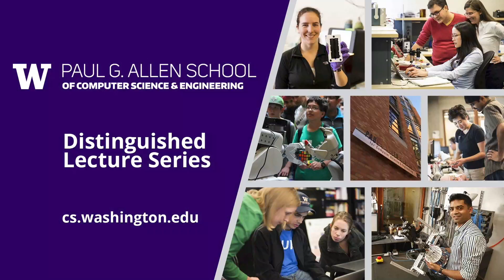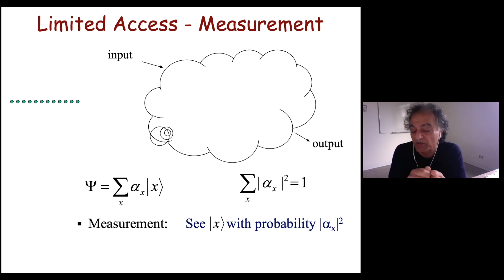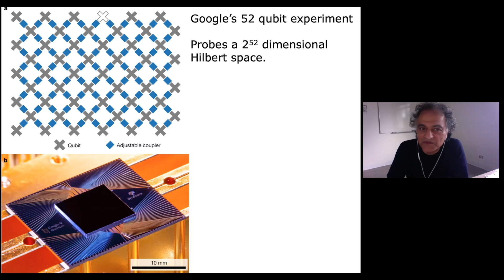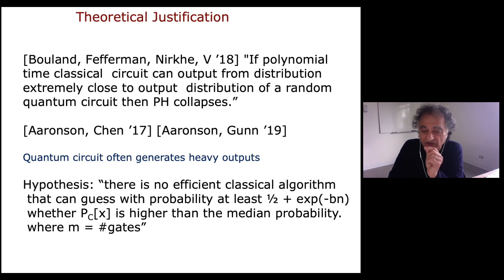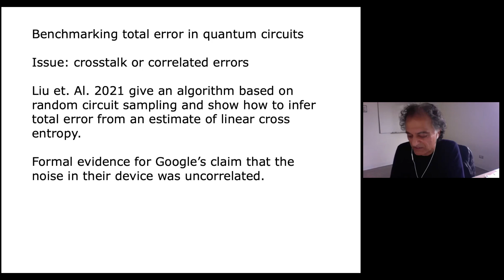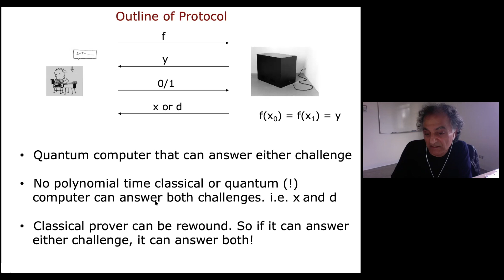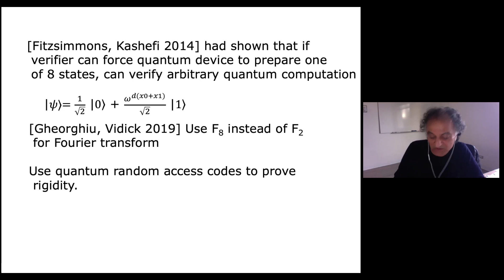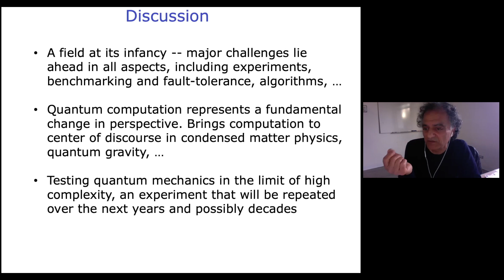Allen School Distinguished Lecture: Umesh Vazirani (UC Berkeley)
A Quantum Wave in Computing
Umesh Vazirani (UC Berkeley)
Distinguished Lecture Series
Thursday, January 13, 2022, 3:30 pm

Abstract
Recent advances in experimental quantum computing are propelling us towards the era of small to medium scale quantum computers. But quantum computation also forces us to reimagine our entire conception of computation, with major implications for both computer science and physics. These include philosophical questions such as "is quantum physics falsifiable?" and practical questions such as "how can we test and benchmark quantum computers?" Remarkably these questions turn out to be two sides of the same coin, and techniques from complexity theory and cryptography hold the key to answers to these as well as protocols for scalable proofs of quantumness, certifiable quantum number generation and verification of quantum computation.

Bio
Umesh Vazirani is Strauch Distinguished Professor of Computer Science at UC Berkeley, and Director of the Berkeley Quantum Computing Center (BQIC). His research has focussed on the foundations of Quantum Complexity Theory, Quantum Algorithms, Quantum Hamiltonian Complexity and Interactive classical testing of quantum devices. Vazirani is co-winner of the Fulkerson Prize for the ARV graph partitioning algorithm, a member of the NAS, and co-author of two books: An Introduction to Computational Learning Theory (MIT Press) and Algorithms (McGraw-Hill).

This video has been closed captioned.